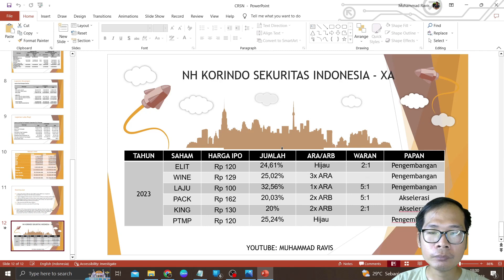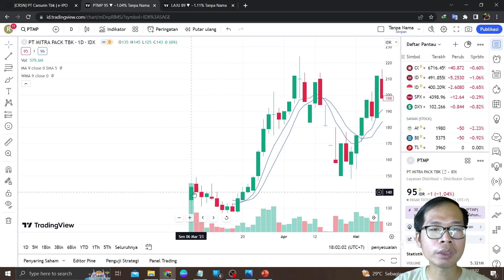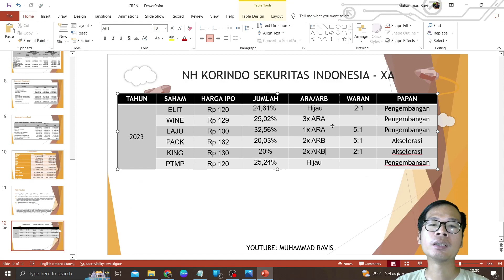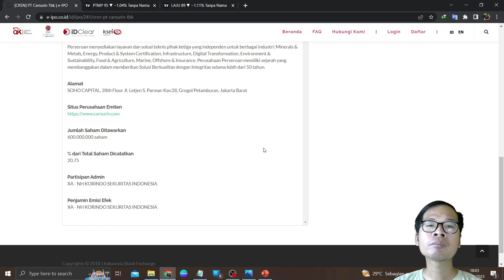Analisa IPO Saham CRSN 10 Juli 2023 Semoga Lock ARA Sesuai Track Record Valuasi Saham Murah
Di video kali ini saya akan membahas: Analisa IPO Saham CRSN 10 Juli 2023 Semoga Lock ARA Sesuai Track Record Valuasi Saham Murah